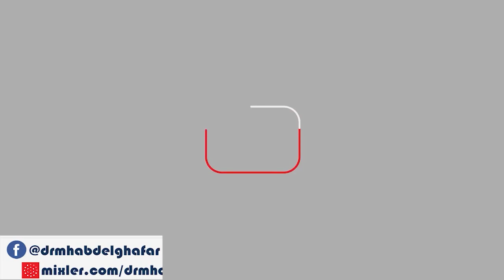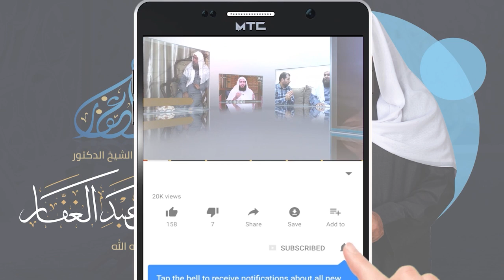سنن الترمذي 22 12 2021